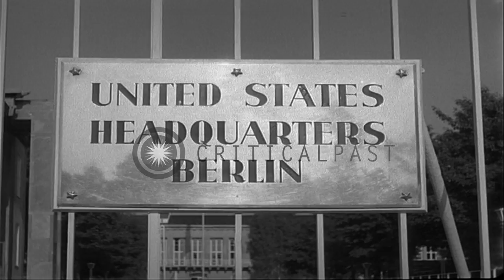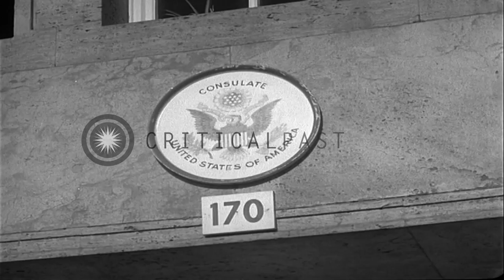A Guard at United States Headquarters Compound gate waves at vehicles passing by ...HD Stock Footage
A Guard at United States Headquarters Compound gate waves at vehicles passing by on streets in Berlin,Germany.

United States Headquarters Compound in Berlin, Germany. View of the Headquarters Compound, United States Headquarters, Berlin. A flag flutters in wind on a flagpole in front of the building. A guard at the gate waves at vehicles passing by. A sign on fence reads "United States Headquarters Berlin". Men walk in the garden area of the headquarters. View of the US Consulate building. A seal reads "Consulate,United States of America". Location: Berlin Germany. Date: June 5, 1953.

57,000+ broadcast-quality historic clips for immediate download.